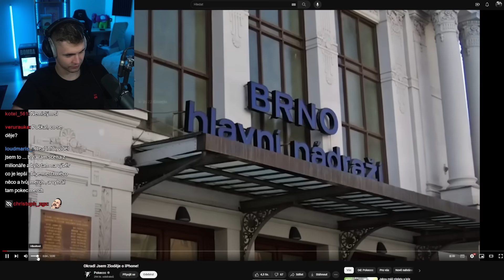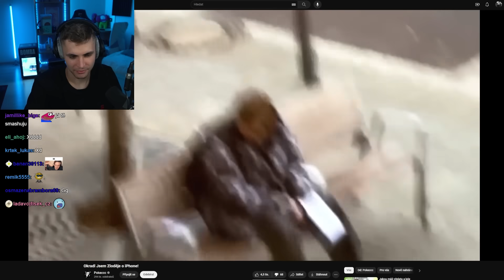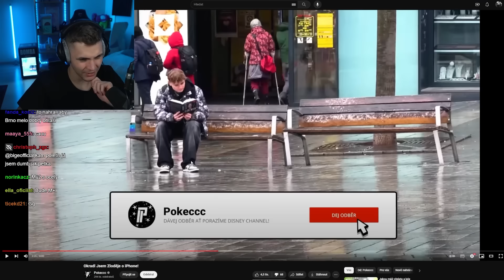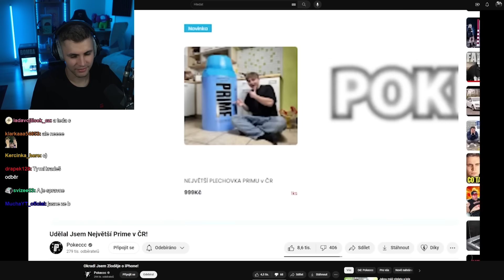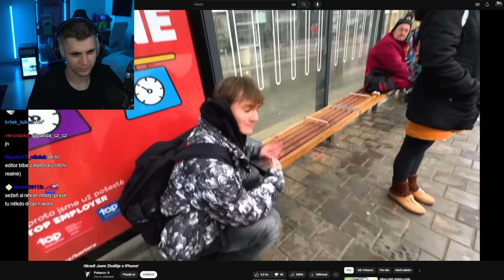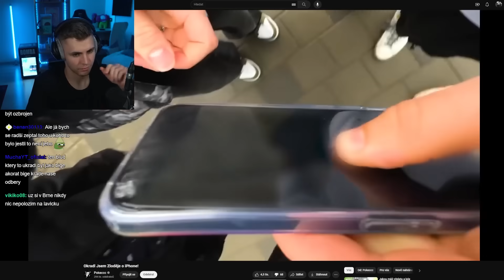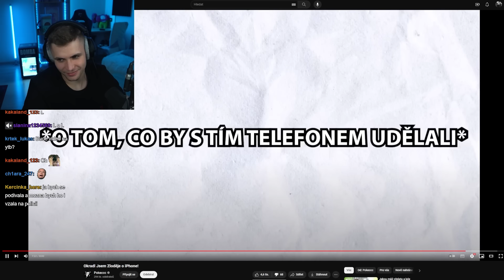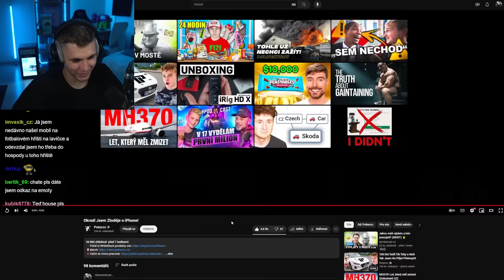Zloděj Ukradl Telefon a Nevšiml si Kamery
Který zloděj mu peněženku vrátil?